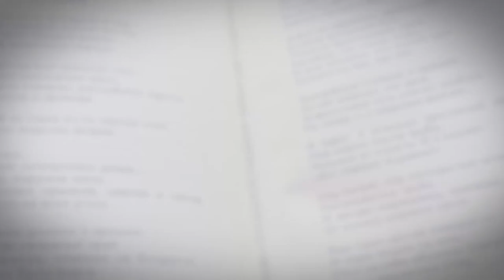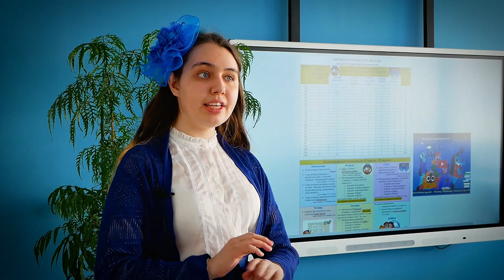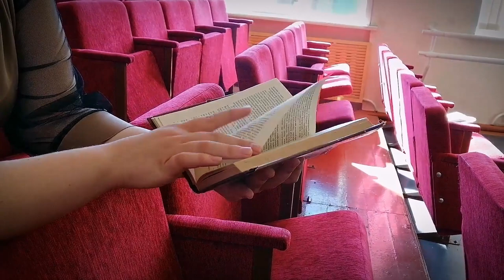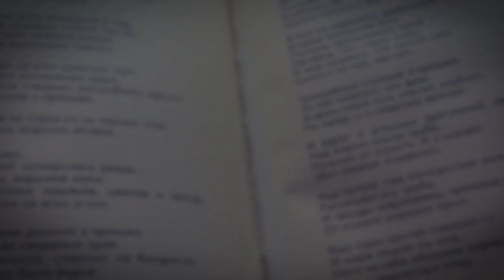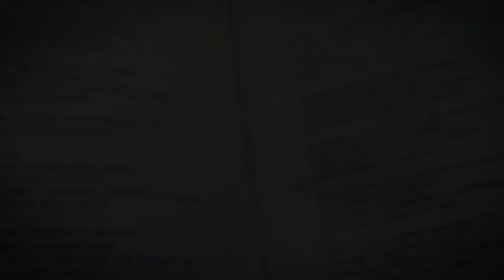X областной конкурс декламации на английском языке